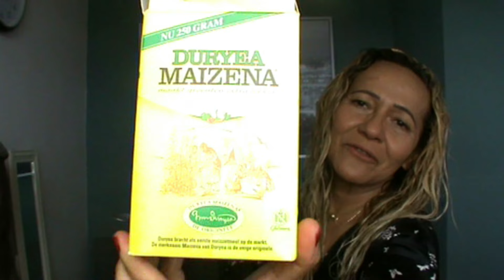BOTOX CAPILAR CASEIRO COM 4 INGREDIENTES ALISA NATURALMENTE E SALVA ATÉ O ÚLTIMO FIO!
Oi amores, vamos pra mais um vídeo como fazer botox capilar caseiro com 4 ingredientes alisa naturalmente salva até o último fio e isso vai fazer milagre nos seus cabelos! Assista até o final para ver o resultado deslumbrante! Não perca essas dicas essenciais de cuidados com os cabelos. Vem comigo!